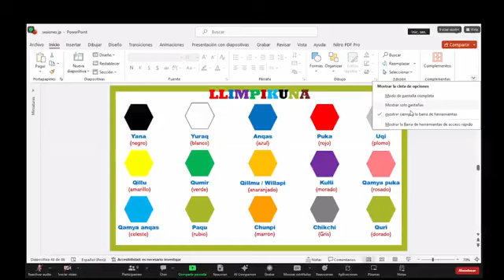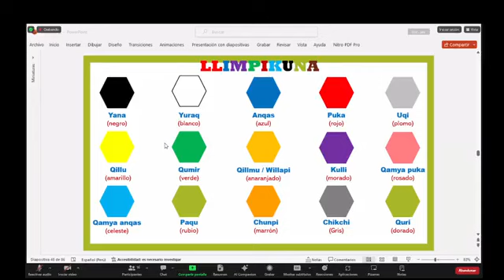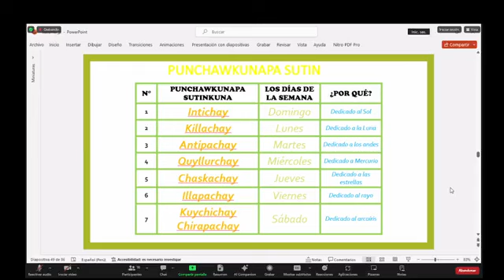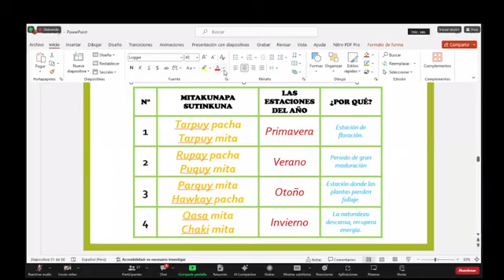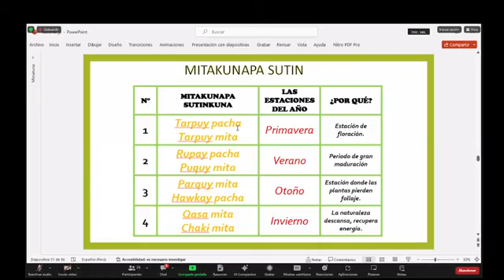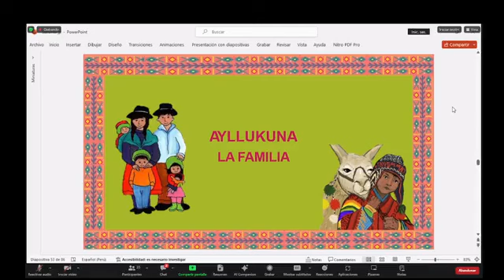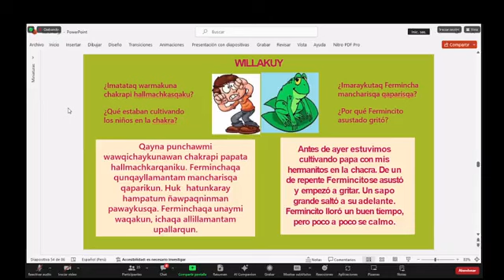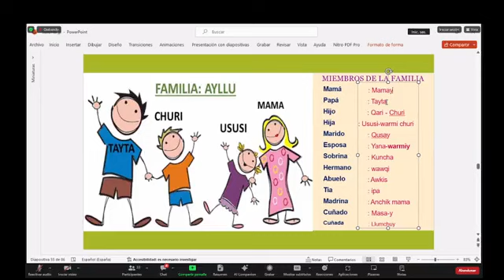Quechua Básico - Verbos y Tiempos